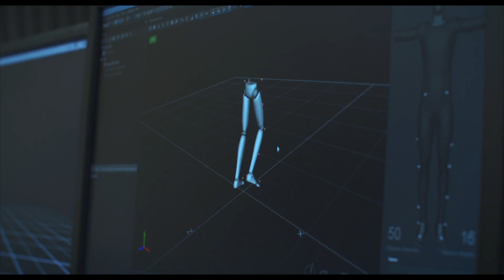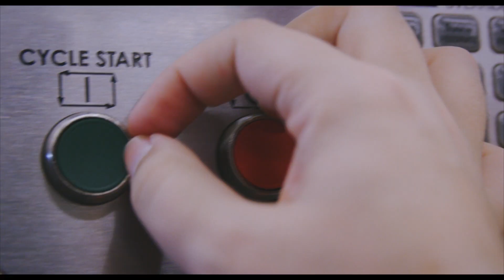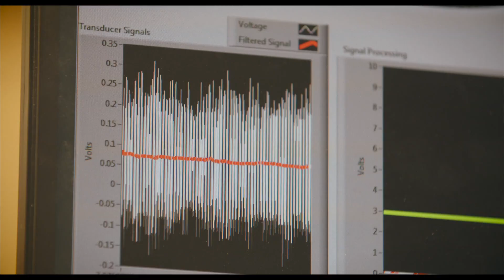Do Something Big: UCF College of Engineering and Computer Science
Showcasing the student experience at the College of Engineering and Computer Science, University of Central Florida, Orlando (2018).